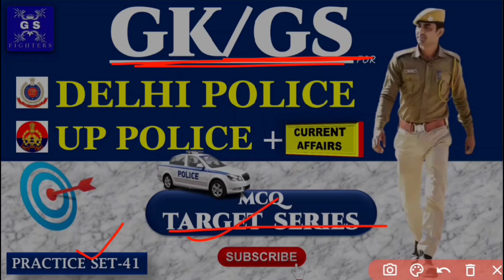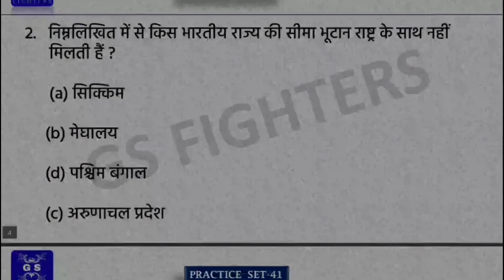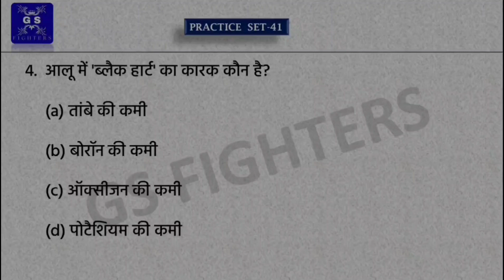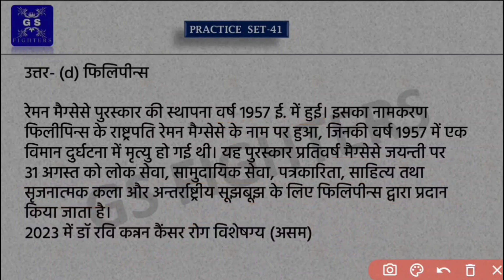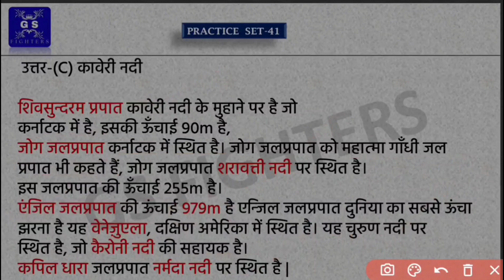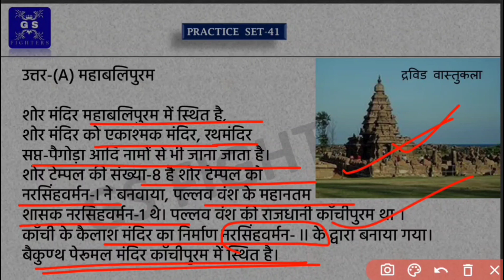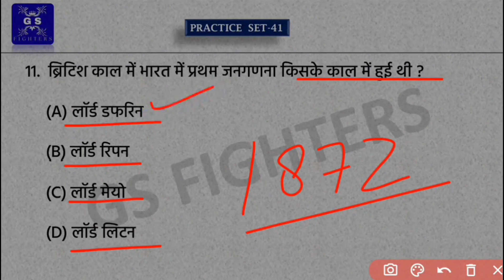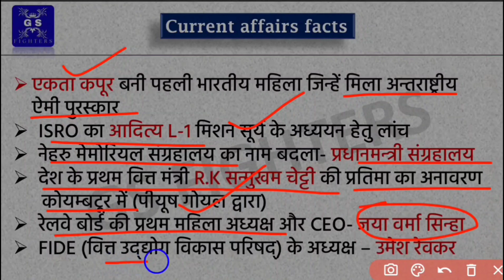Delhi police & UP police exam// gk gs practice set 41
delhi police exam gk gs classes
delhi police practice set
delhi police practice series
delhi police exam 2023 syllabus
delhi police constable gk gs classes
delhi police constable exam
up police exam gk gs classes
up police exam gk gs practice set
up police exam test